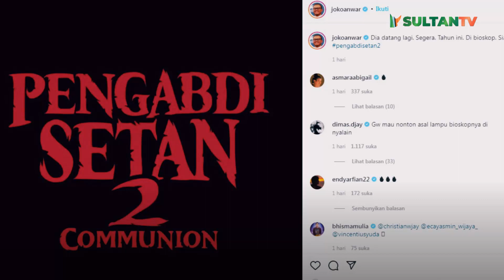Antusias! Film Pengabdi Setan 2 Tayang Tahun Ini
Kabar gembira diumumkan oleh salah seorang sutradara film horror terbaik, Joko Anwar. Melalui unggahan Twitter pribadinya, ia membagikan gambar bertuliskan ‘Pengabdi Setan 2 Communion’.

Cuitan tersebut telah disukai lebih dari 7.300 kali. Cuitan tersebut mendapat respons yang sangat tinggi dari para penggemar.